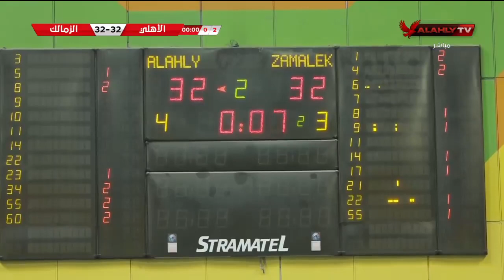شاهد - الربع الثاني من مباراة الأهلي والزمالك في بطولة دوري السوبر لكرة السلة رجال